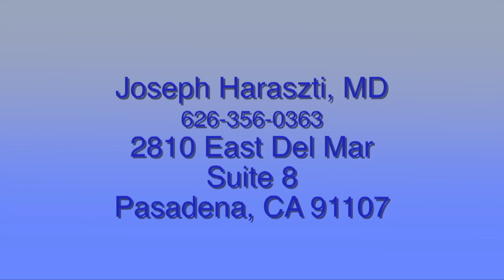Relapse Triggers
Do you worry that you, or someone you know will relapse after a long period of sobriety?  Pasadena psychiatrist and addiction expert, Joseph Haraszti, MD talks about the triggers that can push a recording addict or alcoholic into a relapse.